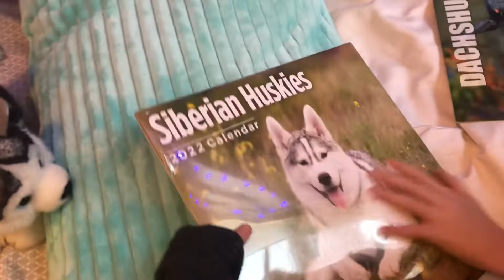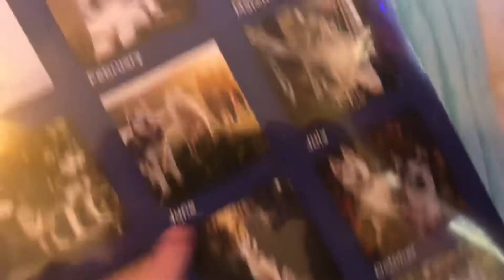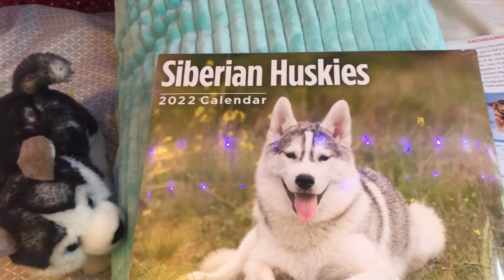My New 2022 Husky Calendar!